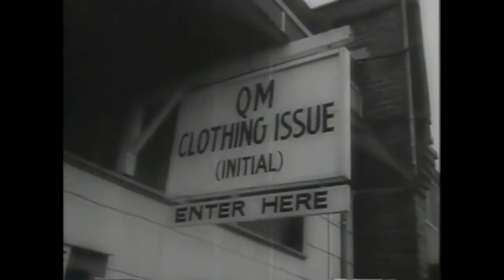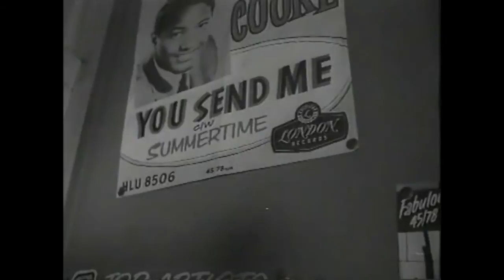Youth culture 1950s